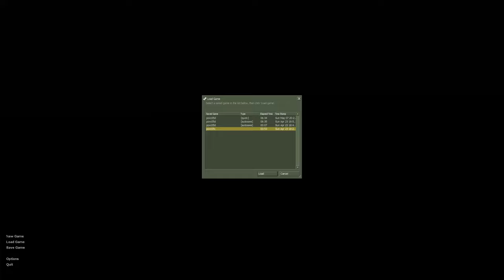🎮 Let's Play 🎮 POV Part 9 - Chasing the XTBS and Facing an Armed Robot!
How many metallic menaces are going to get thrown against me?

The Outro Music is Sergei Mantis - Sea Breeze Opening

Opening - 0:00
High Stakes - 0:06
Human Nature - 1:59
Get From The Chopper - 8:56
Finally Getting A Clue - 15:20
Enter The Metal Beast - 28:23